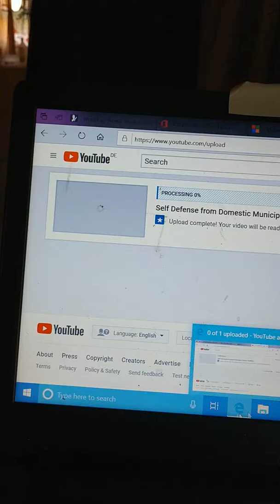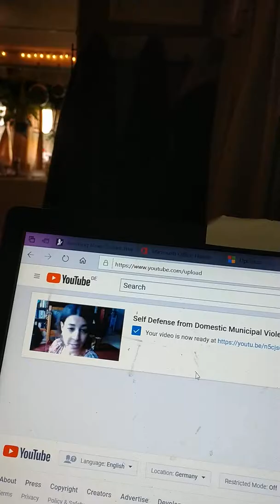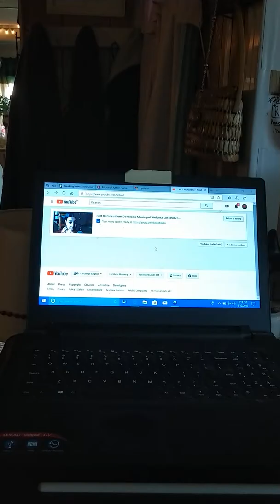2018 video watched on computer with comments, bad volume though🍭🖕🍭🐄